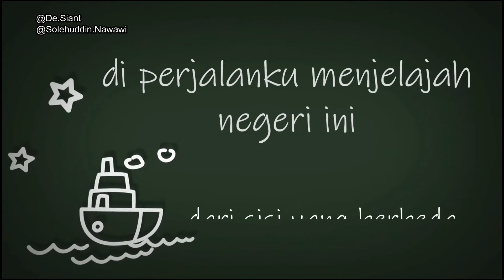DULU PERNAH .... ll BLAK-BLAKAN 10 MENIT BERBUAL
Episode #6
10 MENIT  BERSAMA DEBBY SIANTANA

Program mingguan 10 Menit Berbual kali ini bersama seorang musisi di Kepulauan Anambas, Debby Siantana, yang menyelesaikan gelar S.T. nya di padang dan M.Eng. nya di Yogyakarta, akan mengenang ceritanya bersama teman-teman grup band nya dari berbagai daerah. Bagaimana ceritanya? saksikan obrolan santai kami disini...
Kontribusi anda demi perkembangan youtube ini sangat kami harapkan dan alu-alukan dengan memberikan

Terimakasih.
Salam hormat,
Solehuddin Nawawi